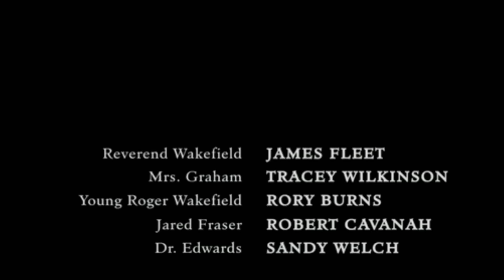Outlander | Ya no estamos en Escocia | Trailer Alternativo | Annalise de Marillac